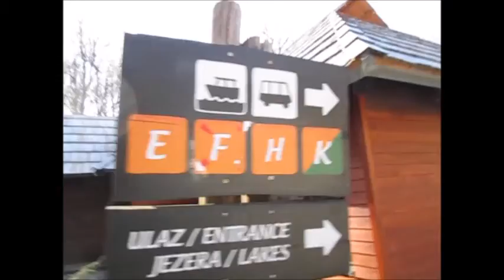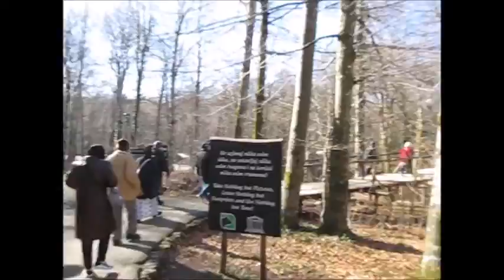Balkan 2018 Episode Q0089 Plitvice Lakes in Croatia